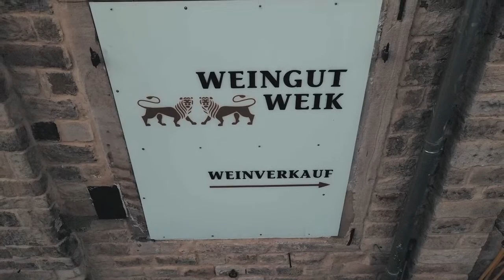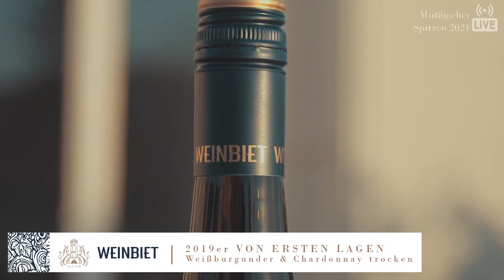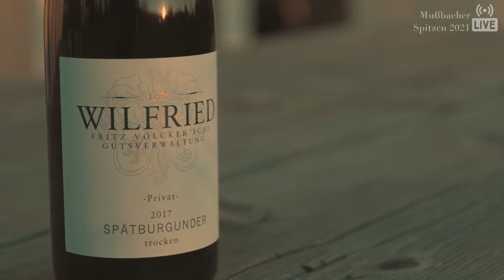Mußbacher Spitzen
Die Mußbacher Spitzen Winzer bringen Ihnen die Weinmesse ins Wohnzimmer! Statt im altehrwürdigen Herrenhof können Sie die Weine von drei Mussbacher Winzern gemütlich von daheim probieren. Im Livestream treffen Sie auf Wilfried Völcker vom Weingut Völcker, Bernd Weik vom Weingut Weik und Bastian Klohr von der Weinbiet Manufaktur. Die bunte Weinauswahl für die Verkostung besteht aus je zwei Weinen der jeweiligen Winzer und wurde speziell für diese Probe ausgewählt. Verkosten Sie sich durch Terroirweine, Burgunder und probieren Sie den neuen Jahrgang von gleich drei verschiedenen Spitzen Winzern.

Die Mußbacher Spitzen Winzer freuen sich schon darauf, die Weine mit Ihnen zu verkosten!

Das Paket kostet inkl. Versand und Livestream-Probe 69 €.
Die Probe findet am Samstag, 06. März 2021, 19.00 Uhr statt.

PS: Weil Wein & Essen so wunderbar zusammen passen, lassen sich auch die Winzer während der Weinprobe kulinarisch von Jörg Friedrich aus dem Restaurant Spinne begleiten.
Sind Sie auch noch auf der Suche nach dem passenden Essen? Die Mußbacher Köche helfen Ihnen mit Ihren Abholkarten gerne weiter!